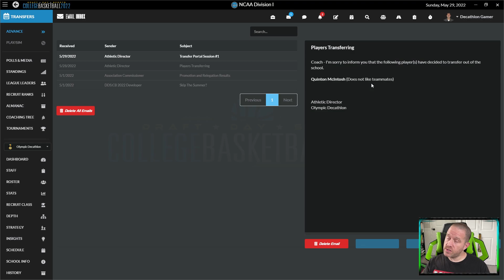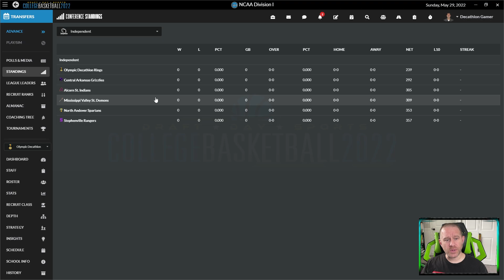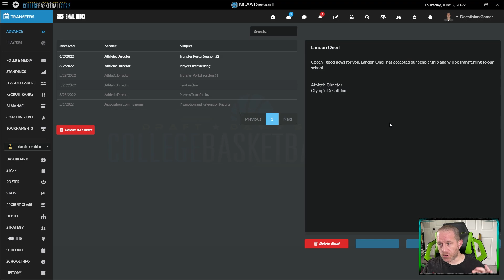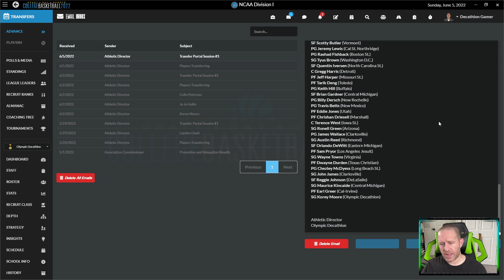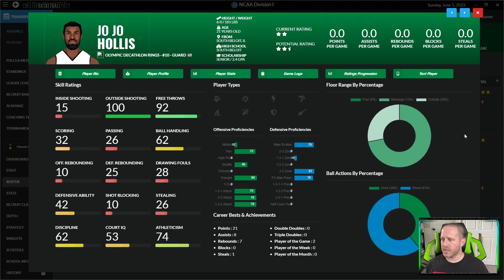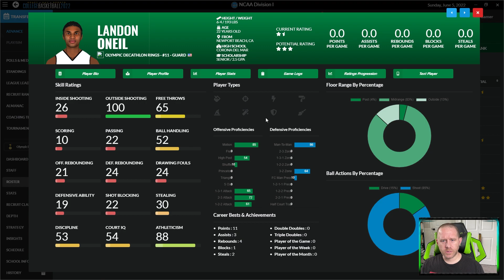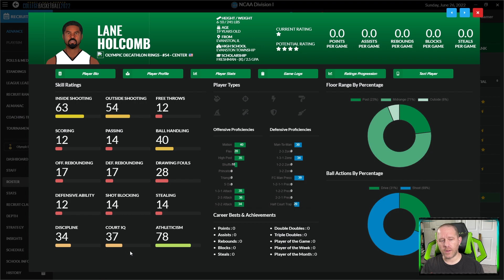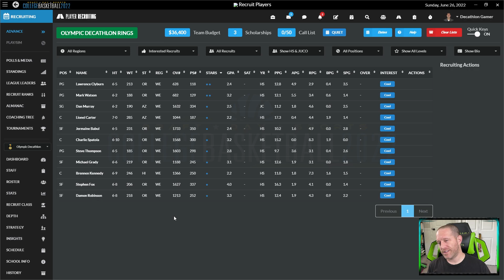DDS College Basketball - Ep 9 - Transfer Portal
Draft Day Sports: College Basketball 2022 is the ultimate management simulation representation of college athletics.  In this series I convert the sport into a promotion/relegation system, create a custom team, insert them into the lowest tier - 22 to be exact - and climb that ladder in hopes of winning the coveted NCAA Championship during the March Madness tournament.